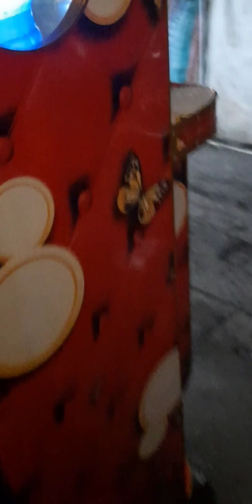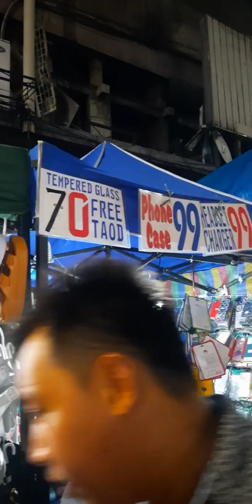Virtual Tour: Pardo - Colon